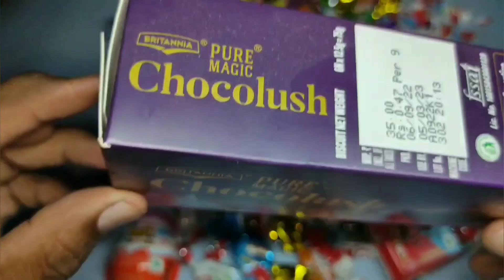Lots of candy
Kinder Surprise Chocolate Egg
Kinder Surprise Chocolate Egg | malayalam muches
Spice ASMR , malayalam munches , Tasty Plus , Kim&Liz ASMR